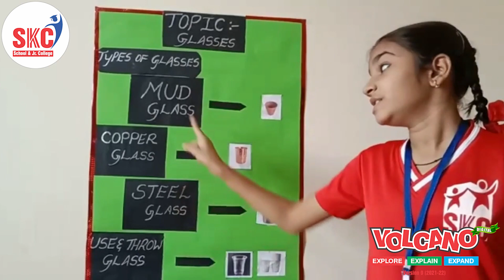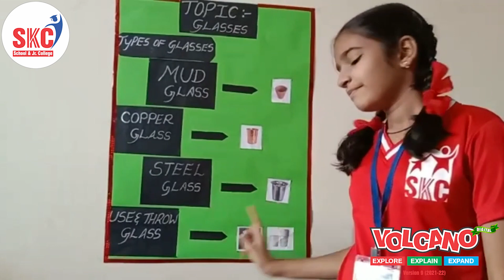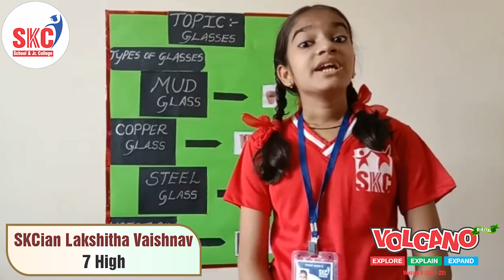Informative TALK with chart & Exhibit by SKCian Lakshitha Vaishnav on GLASSES at VOLCANO 2022